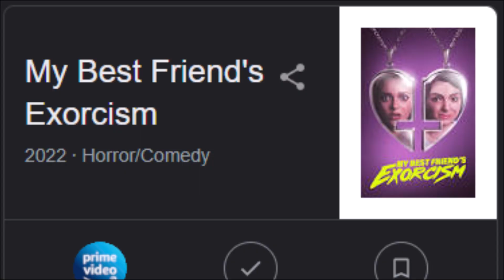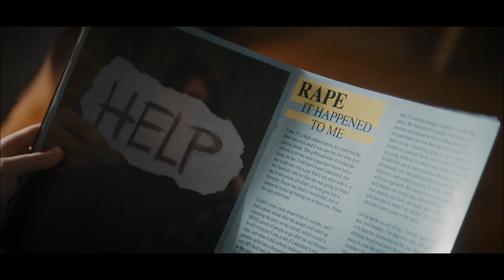My Best Friend's Exorcism (2022) HONEST REVIEW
💀 UTG BRUTALLY HONEST MOVIE REVIEW 💀
🎥 BONUS Honest Review
🍿 My Best Friend's Exorcism (2022)
🎬 Connor takes a look at the latest offering by Amazon Prime - My Best Friend's Exorcism!